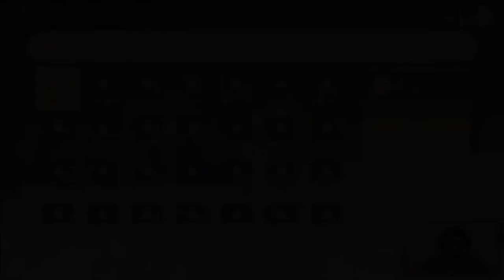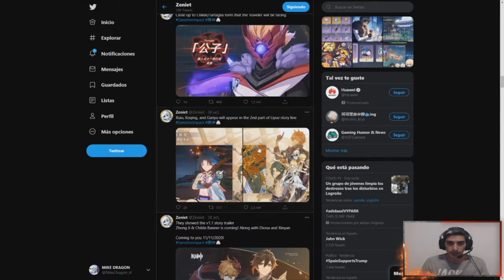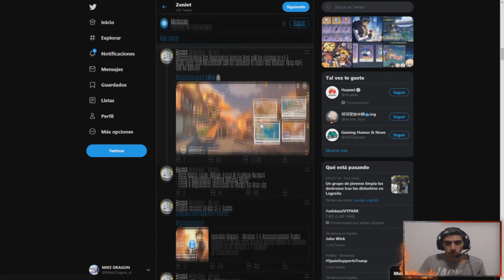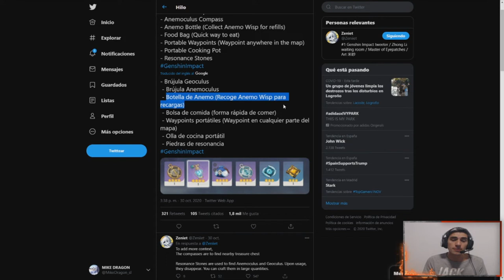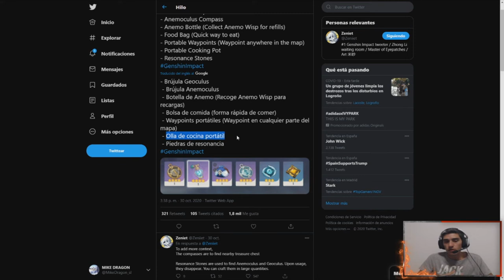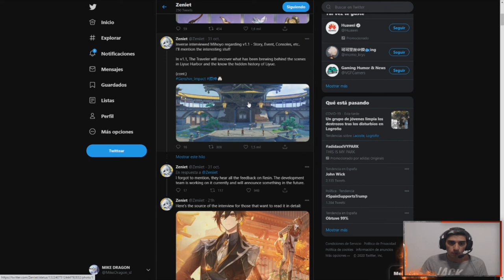TODAS las NOVEDADES de la versión 1.1 /// Genshin Impact Español